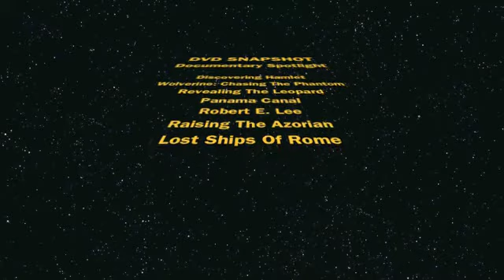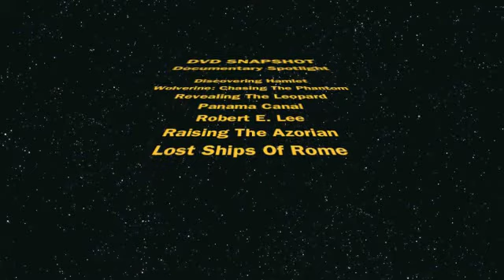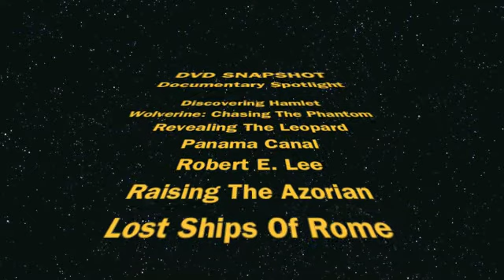DVD Snapshot's Documentary Spotlight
DVDsnapshot.com's review of the latest Documentary DVD & Blu-ray releases, including Discovering Hamlet, Wolverine: Chasing The Phantom, Revealing The Leopard, Panama Canal, Robert E. Lee, Raising The Azorian, and Secrets of the Dead: Lost SHips of Rome!